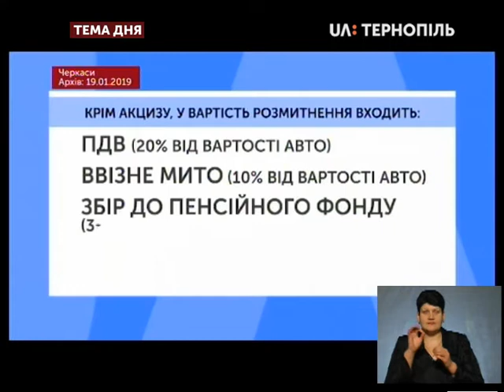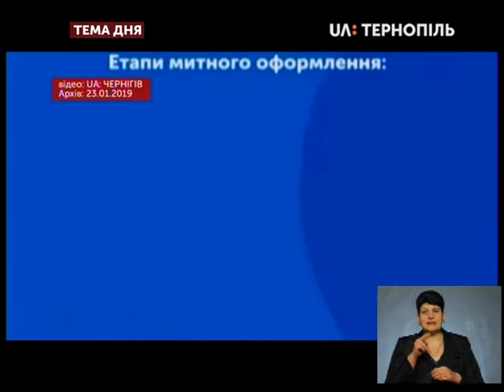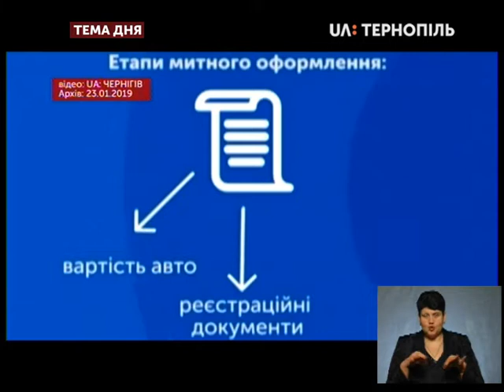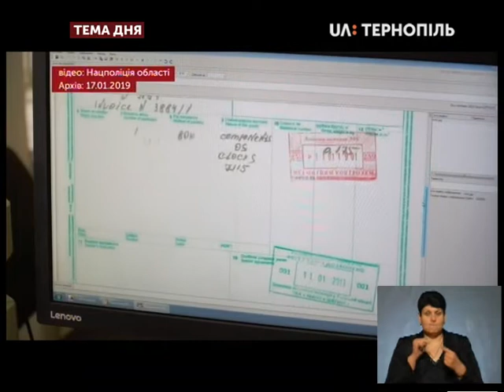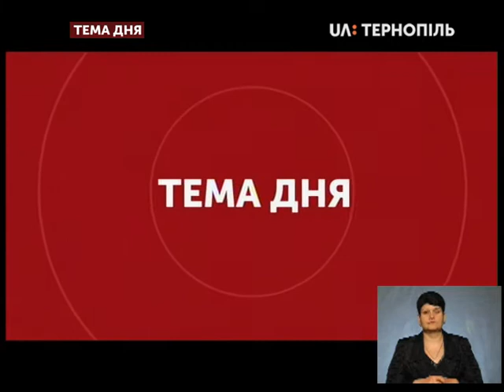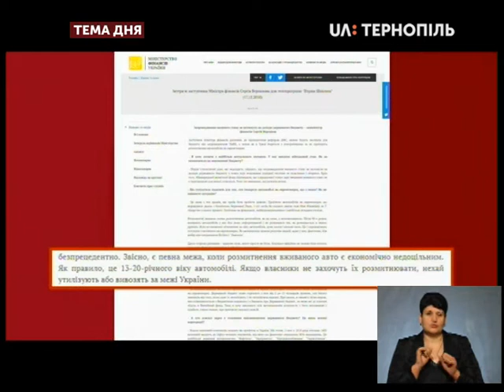Тема дня - Пільгове розмитнення авто з єврономерами на Тернопільщині